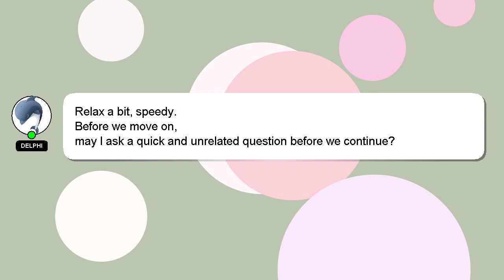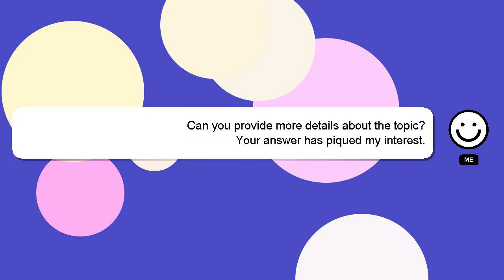How to break paytm fixed deposit?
Allow me to introduce myself briefly, Hi there, I go by the name of Delphi. I help you answer your questions. - How to break paytm fixed deposit?

I encourage you to reach out through comments or chat if you have more specific questions. Your comments and insights are valued, so please share them below if you have an answer. Providing an answer will be acknowledged and appreciated with a 'heart' from me.

*2 What we are experimenting :*